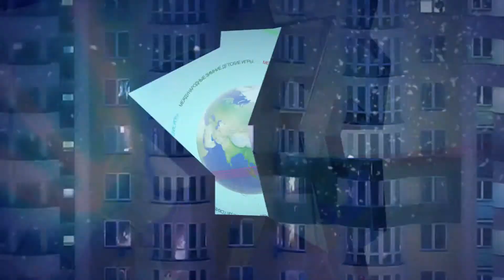ТВ - VI Зимние Международные Детскиe Игры. Сноуборд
Для более качественного просмотра рекомендуем выставить в настройках максимальное разрешение ролика - HD 1080р